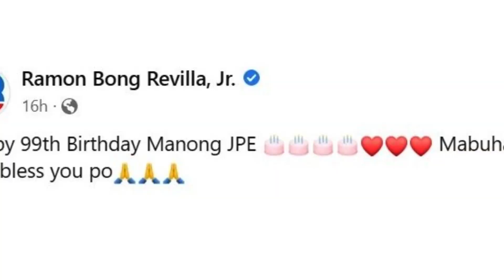‘Mabuhay ka!’ Marcoses, Villars, other politikos gather for Enrile’s 99th epic birthday party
Former Senator and now Chief presidential legal counsel Juan Ponce Enrile is undoubtedly feeling happy after having an epic birthday party.